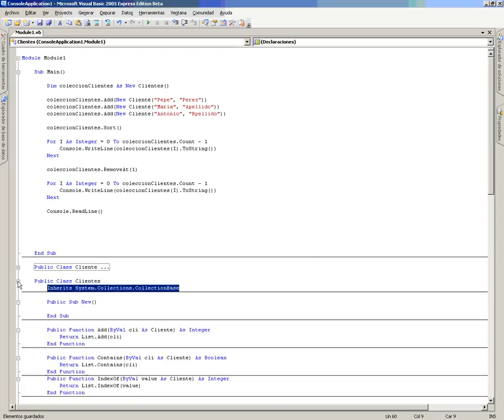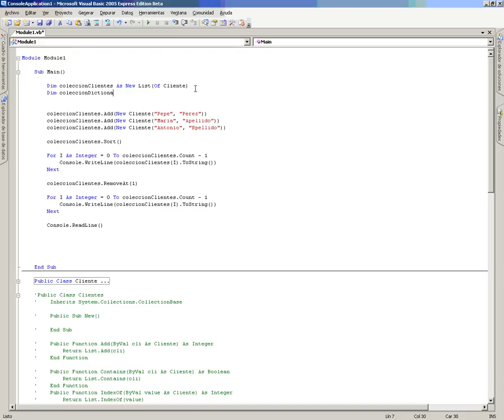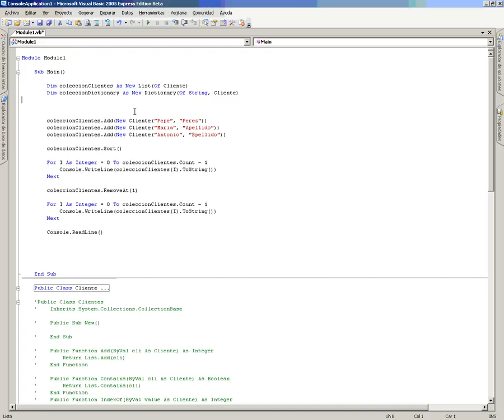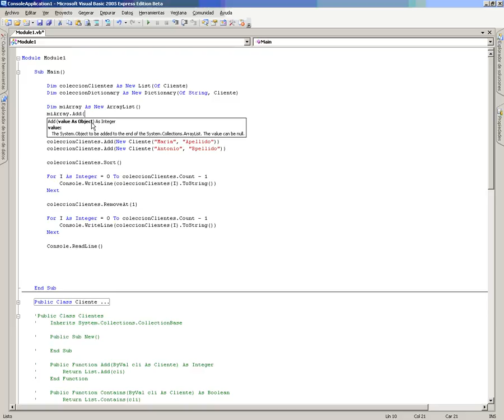VB Mod4 Lec1 Vid4